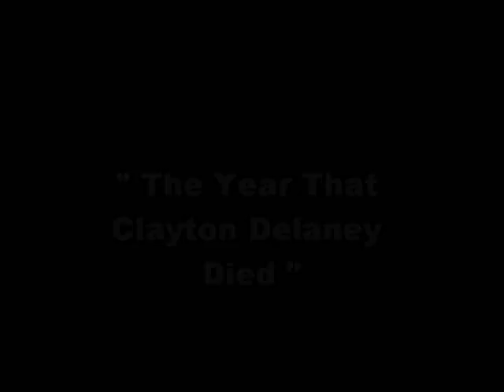The Year That Clayton Delaney Died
Cover of Tom T. Hall classic hit, for my guitar pickin' and singing uncle James Blythe. Sorry for the loud audio.